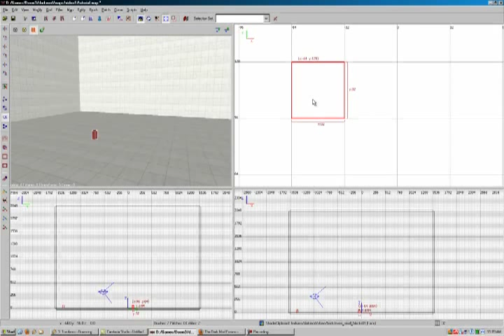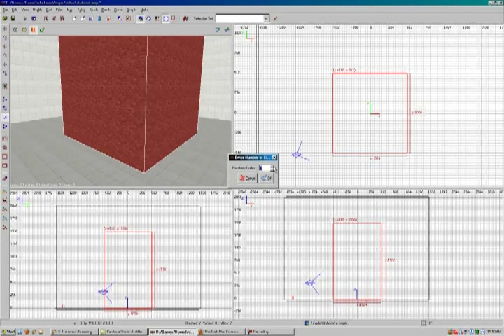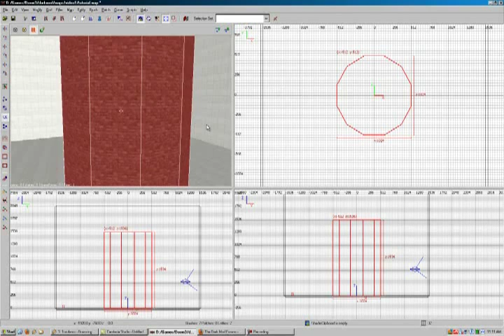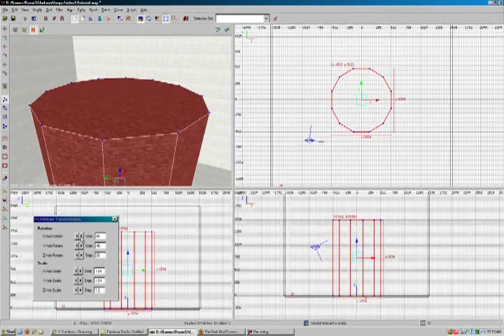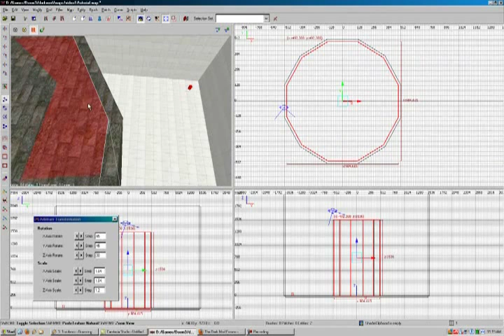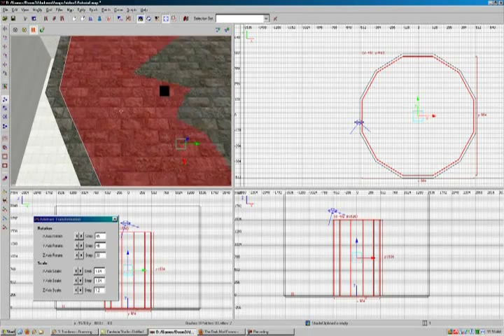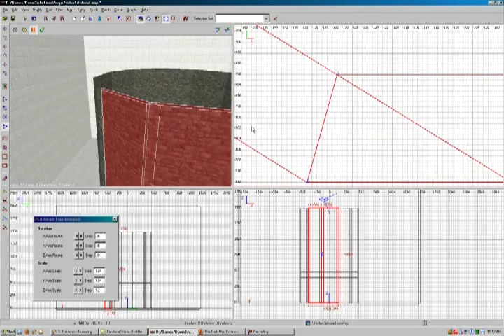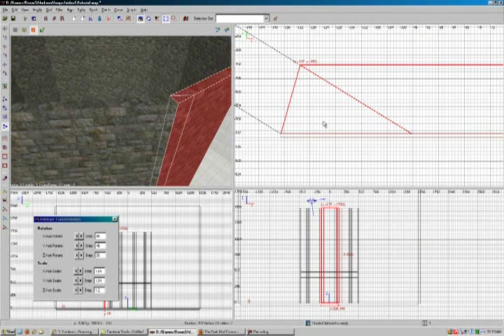Dark Radiant tutorial 1 - part 1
Designing brush-work with Dark Radiant, part 1